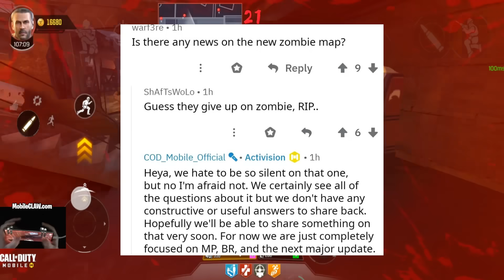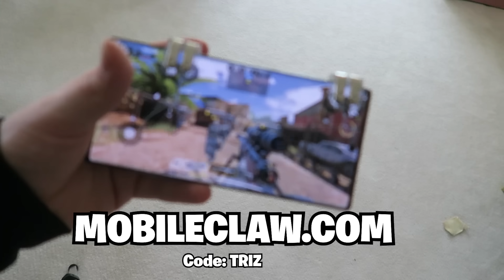SAD NEWS for Call of Duty Mobile..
SAD NEWS for Call of Duty Mobile.. Season 4 Call of Duty Mobile will be interesting.

Want to GROW your YouTube channel? Install this

This video we talk about the sad news for Call of Duty Mobile. With the COD Mobile Season 4 Battle Pass releasing, we can expect all new Call of Duty Mobile Updates for Season 4. However, in this video we share exactly what will happen in the future of Call of Duty Mobile Season 4 Updates. With the COD Mobile Season 4 Zombies map update release, we might see some delay with the Call of Duty Mobile Season 4. The Season 4 Call of Duty Mobile zombies update will expect a cancellation but we will still eventually release Call of Duty Mobile Zombies Tranzit map too. We also discuss the COD Mobile Controller tutorial or how to use a controller in Call of Duty Mobile.